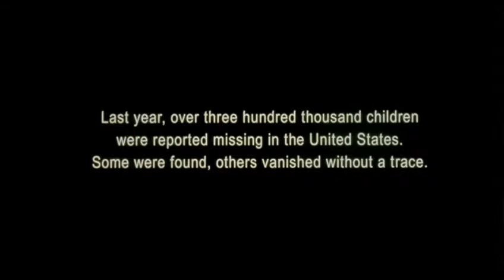MAL E VIOLÊNCIA Stevan Mena / 2003 - Trailer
Malevolence, EUA, 2003
Direção: Stevan Mena
Com: Heather Magee, Keith Chambers, Brandon Johnson, Samantha Harrison